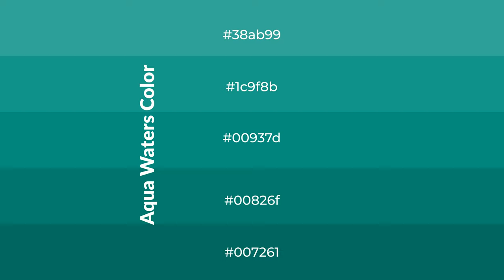Shades & Tints of Aqua Waters color 00937d A Warm Green color 00826f #007261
Shades of Aqua Waters color 00937d Warm Shades of Aqua Waters color with Green hue for your project!

Shades
Hex 00826f

Tints
Hex 1c9f8b